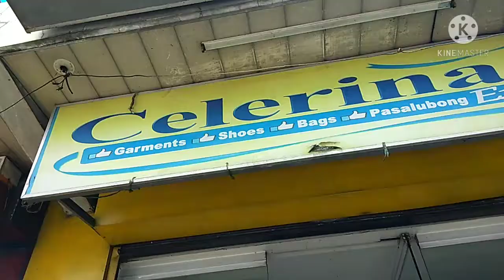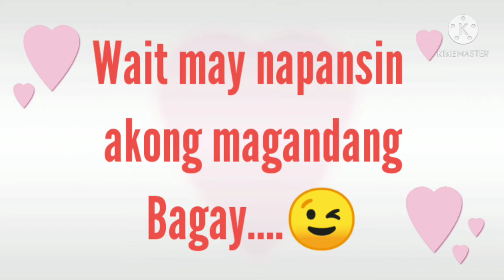Tara na shopping sa affordable Price At CELERINA's Botique .@lovelylyn1671 .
One of my favorite time...shopping at Botique@lovelylyn1671